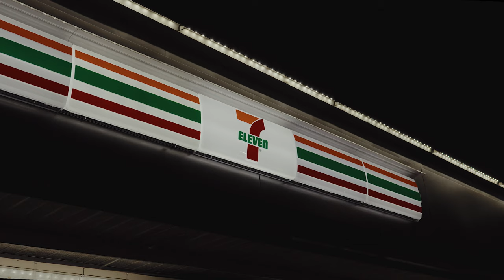BUILDING THE ULTIMATE BMW M2 RACE CAR IN USA! *IT'S FINISHED!* FINAL EPISODE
In  just 5 weeks, we (German Auto Werks) were tasked with building The Ultimate BMW M2 Track Car!

We flew over from London, UK to Arizona, USA to carry out some serious work on this car!

In this episode the car is finished! After just 5 weeks of working day and night on the BMW M2, we have completed THE ULTIMATE BMW M2 TRACK CAR!

The idea behind this build was to create a GT4 spec BMW M2 that was capable of competing in a GT4 series, but also capable of driving on the street! We wanted to build a car that could be driven to the track, with no need to load onto a trailer!

We completely transformed this car with a huge supply of BMW Motorsport carbon fibre parts, a Drexler differential, a full colour coded T45 roll cage, wiring loom strip, BMW M2CS Racing steering wheel, a Sparco fire suppression system, Recaro Pole Position seats, Ohlins TTX coilovers, Forgeline lightweight wheels + loads more!

Stock Weight: 1650kg/ 3638lbs
Target Weight: 1480kg/ 3263lbs
Final Weight: 1492kg/ 3291lbs

@kgsclassics (Paint)

@LevelMSW (Steering wheel wiring loom)

@wrongenz / @tomorossa  (Videograophy/ Editing)